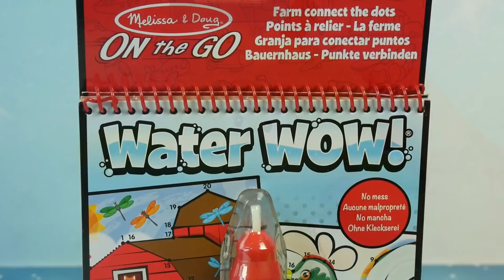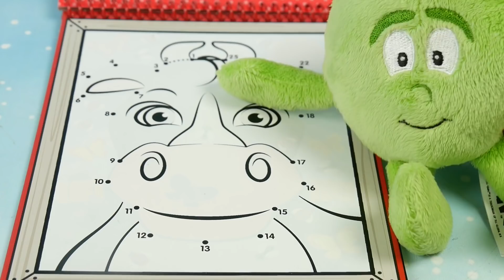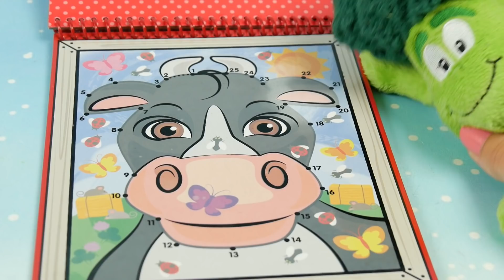Gang Świeżaków 2 + Juniorki • Świeżaki i remont • Water Wow • Bajki i kreatywne zabawki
ZAPRASZAMY NA NASZ NOWY KANAŁ!